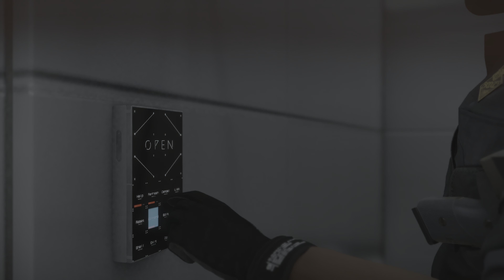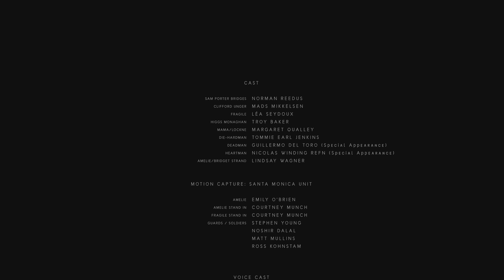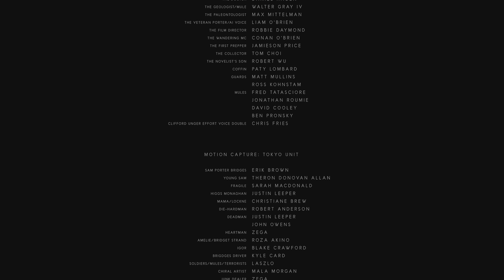THE MOST I’VE EVER CRIED… | Death Stranding - Part 36 (END)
I play Death Stranding to experience the story of Sam Porter Bridges (Norman Reedus), a courier tasked with delivering supplies to isolated colonies and reconnecting them via a wireless communications network. In this episode Sam finishes his conversation with Deadman where he explains how they got him back to real world. He explains that they used Lou and Bridget’s umbilical cord since it is connected to Amelie’s beach. After, Sam runs into Die-Hardman who is the next president. He has a very emotional conversation with Sam and tells him how much he misses Cliff because he always saved Die-Hardman’s life and didn’t let him die; hence why he is called Die-Hardman. Sam tells him that nobody wants a president that thinks their immortal and Die-Hardman thanks him for helping him. Sam is about to get ready to leave when Deadman tells him that Lou is dying and that they need to be cremated to prevent the risk of necrosis. Deadman also tries to help him and allow Sam to run away if he wanted to and Sam gives him one final hug before he leaves. After, he sees Fragile and says goodbye to her and we see her cry after he leaves. He heads off for his final delivery with Lou and the most beautiful video game sing I’ve ever heard turns on. I start to cry as we go to the incinerator with Lou with the amazing song playing in the background. We finally get there, and Sam plugs into Lou for the last time. We see Bridget with Die-Hardman and then after we see some of Cliff’s memories again. We see Die-Hardman trying to help Cliff take Lou and leave, since they were going to take them away. Unfortunately Cliff is forced to kill his wife, Lou’s mom, for the plan to work. He takes Lou and then runs away. Sam is about to cremate Lou when he remembers that he can save them and grabs them before they get cremated. He plugs back into Lou and ends up repatriating in the memory. We see Cliff trying to escape and is unable to. Cliff gets shot and uses Die-Hardman as a shield to go back to the room. He locks the room and starts to sing to soothe Lou as they break open the door. They shoot him and take the pod, until they realize that Cliff already took them out of the pod. Sam tries to protect Cliff as they are about to kill him but Cliff freezes the memory and talks to Sam. We figure out that Sam was actually the BB the whole time, the son of Cliff! It turns out that Lou is a different BB since Sam was the original BB. He hugs Sam as he is killed and little Sam gets killed as well by Bridget. She goes to his beach as Amelie and she makes him a repatriate. It comes back to real world where Sam takes Lou out of their pod to save them but is unable to revive them. Luckily they start breathing again and is holding a quipu with them. Baby BTs surround Sam as he hugs Lou and then walks into the rain without a hood as it seems there is no more timefall. The games is over and I definitely think this is definitely one of the best games ever made.